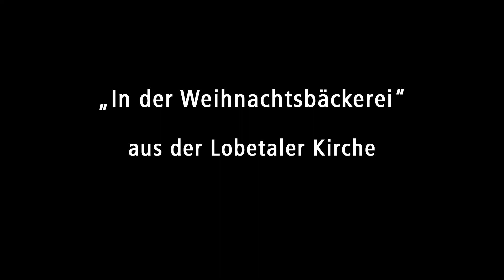In der Weihnachtsbäckerei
Es singen und musizieren in der Lobetaler Kirche:

Daniel und Ulrike Pienkny
Dorothea Hartmann
Dr. Hans - Günther Hartmann

Wir wünschen Ihnen und Euch eingesegnetes Weihnachtsfest